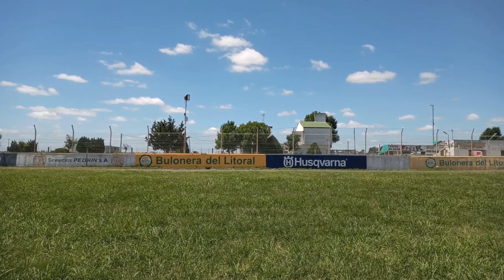TOYOTA CAMRY TC (TURISMO CARRETERA) | Segundo día de pruebas en el Autódromo de Paraná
Nuevo auto y nueva marca que ingresa al Turismo Carretera, el Toyota Camry.

La segunda prueba se realizó en el Autódromo Club de Volantes Entrerrianos de la ciudad de Paraná con la presencia de ingenieros de equipos y también como se había dicho, el Chevrolet de Jose Manuel Urcera estuvo presente para realizar las comparaciones entre los dos autos.
Según los comentarios de los pilotos a la prensa, la prueba fue mucho mejor que la que se realizó en Rafaela y se obtuvieron muy buenos datos.

Qué opinas vos acerca de ésta nueva incorporación al TC?

- Opinion personal: no es de mi agrado que ingrese una marca como Toyota al TC. Es una decisión bastante erronea por parte de la categoría. Es evidente que ya no tienen en cuenta la opinion del publico y por eso se ha decidido hacer ingresar una quinta marca -